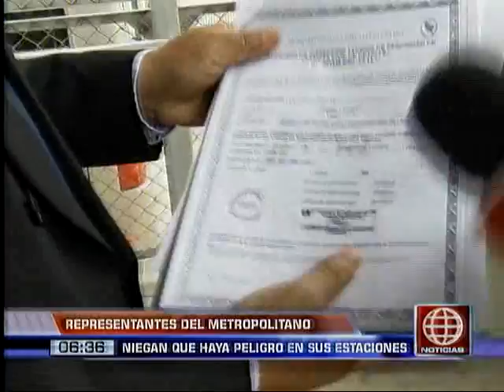América Noticias: Protransporte negó que exista peligro en estaciones del Metropolitano